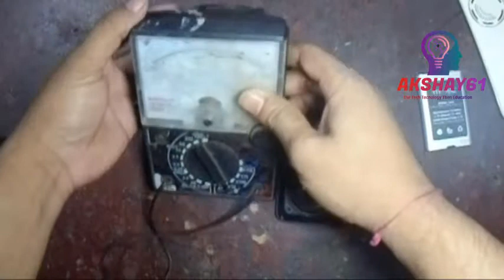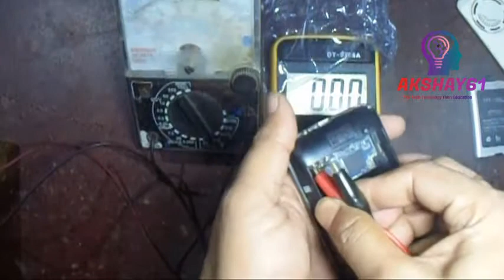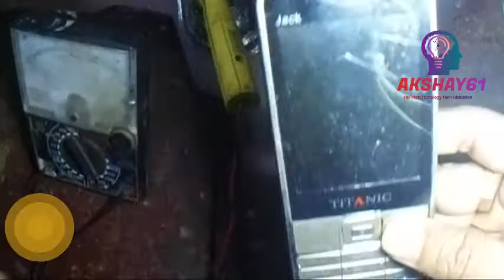How to China keypad mobile power problem not open Repairing Power Sloved Tutorial [bangali ]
All china keypad mobile power problem repair Any solved All mobile bangali tutorial